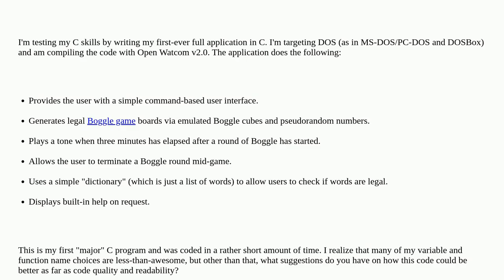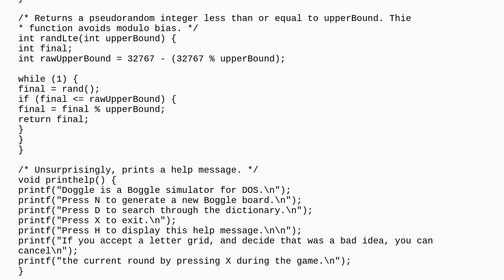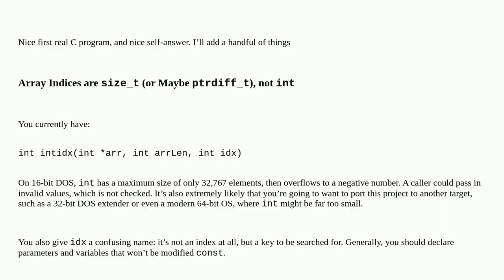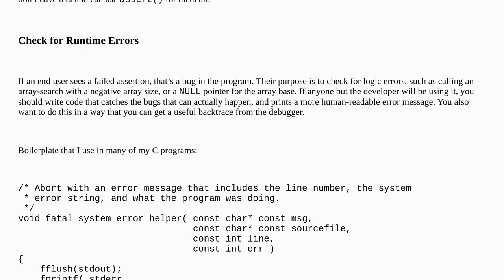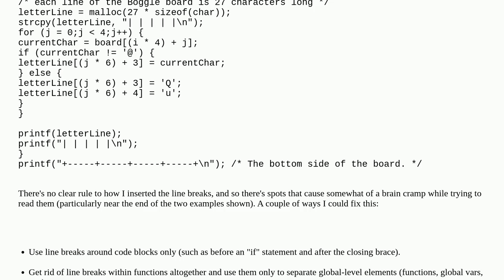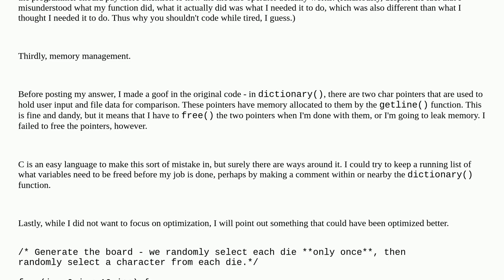Codereview: DOS-based Boggle simulator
DOS-based Boggle simulator

A special thanks goes out to the community

  c game ms-dos